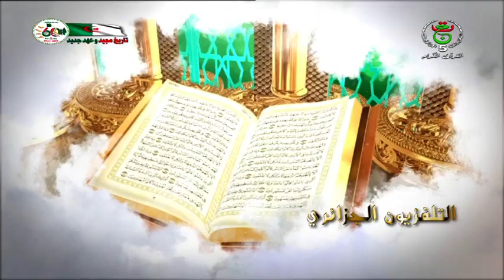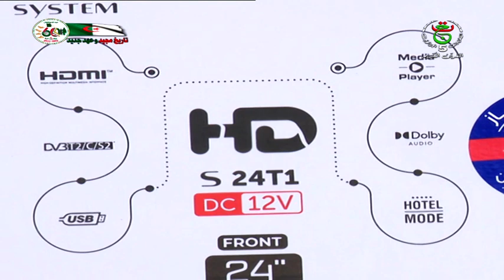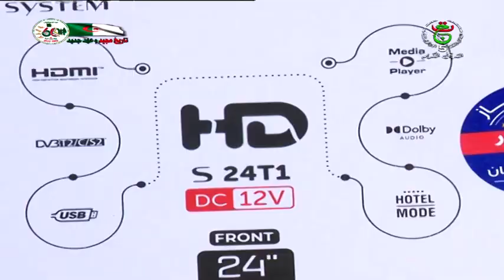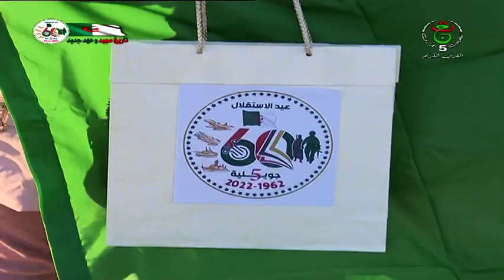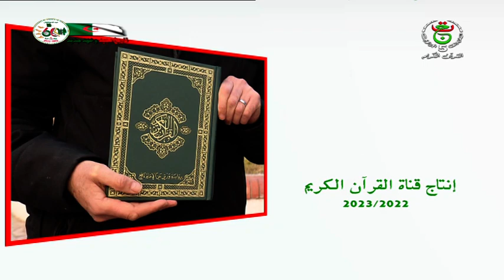مصحفي ـ 2023 03 30